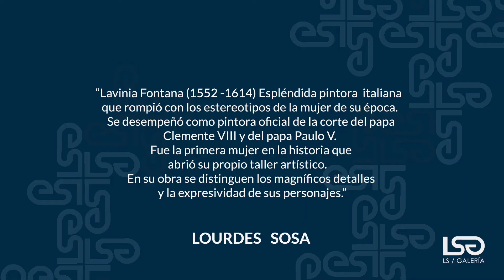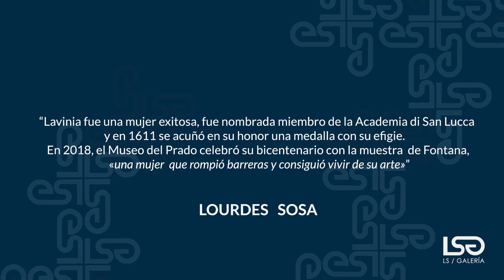Lavinia Fontana - 2 minutos de arte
Descubre la obra de LaviniaFontana